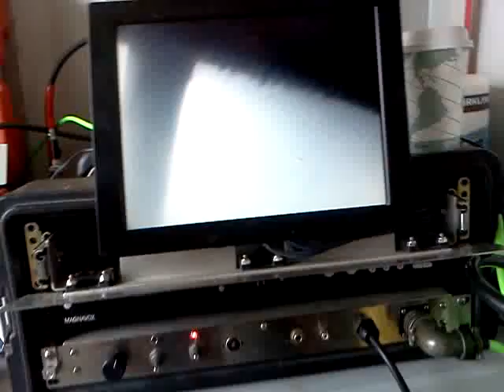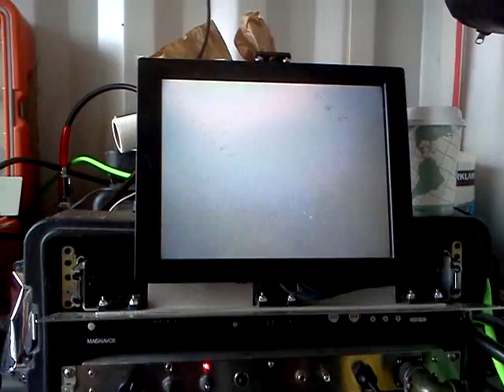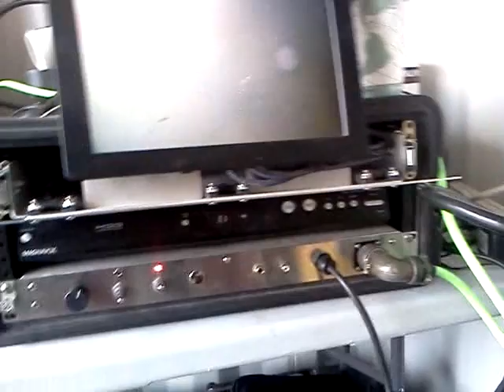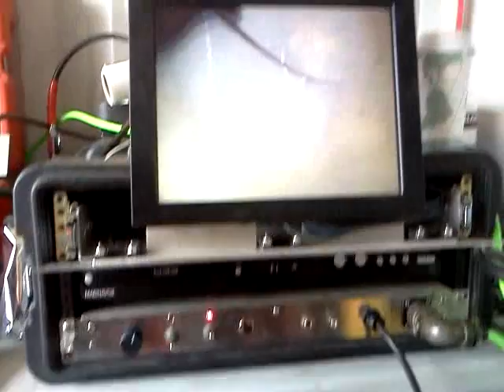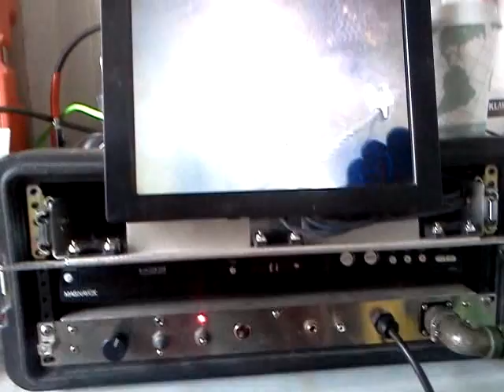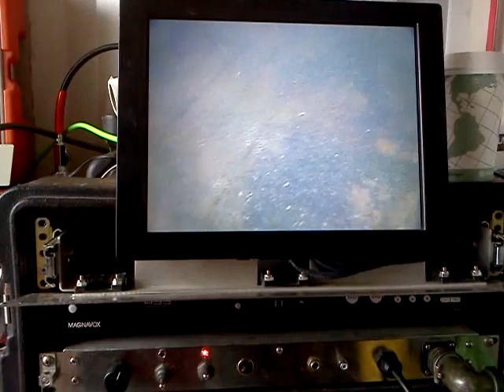Rigging underwater. pt1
A litte video of the hook up at the village of Nakusp marina. Removal of the wooden boat launch.